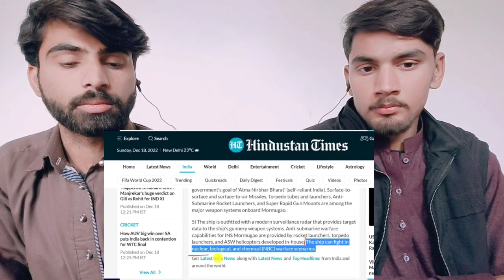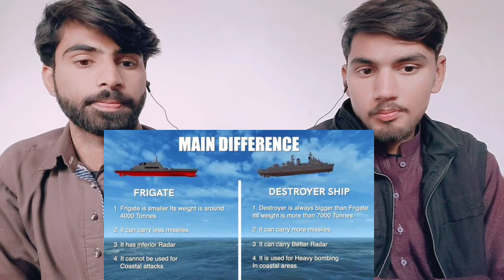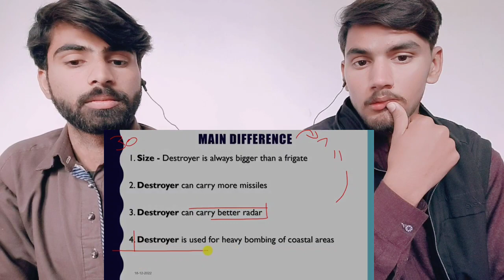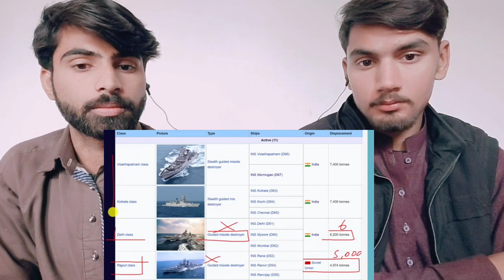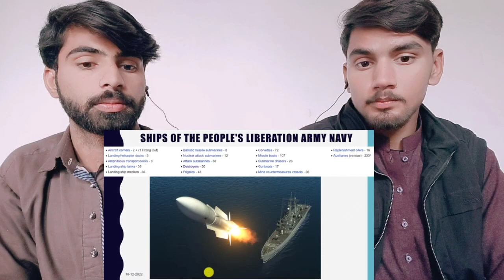This New Indian Warship can handle Nuclear War | INS Morgmugao Launched | Pakistani Fair Reaction